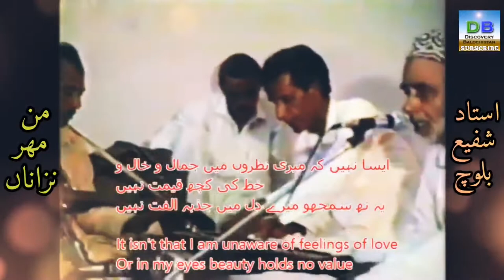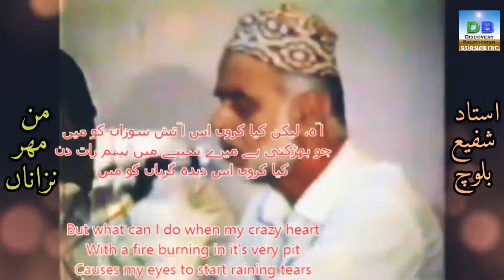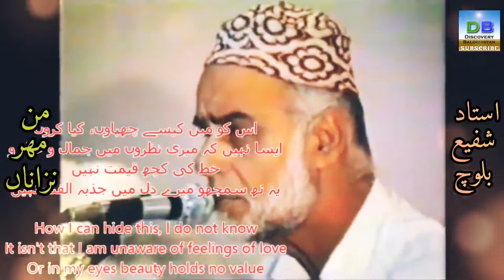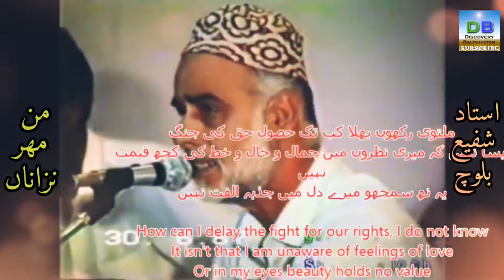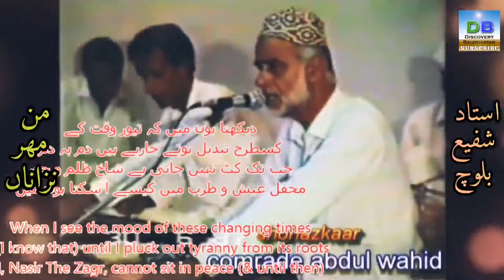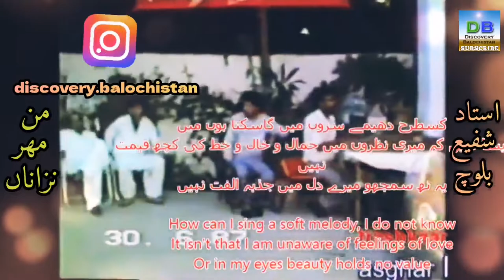Man Mehr Nazana - من مھر نزاناں - Ostaad Shafi Baloch - Poet: Mir Gul Khan Nasir - June 30, 1987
Man Mehr Nazana - من مھر نزاناں -

استاد شفیع بلوچ
شاعر: میر گل خان نصیر

Ostaad Shafi Baloch
Poet: Mir Gul Khan Nasir
Date: June 30, 1987